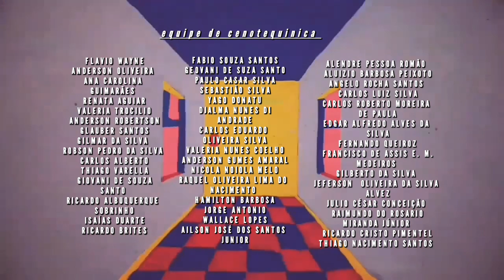Viva o Amor : emcerramento do capítulo 29